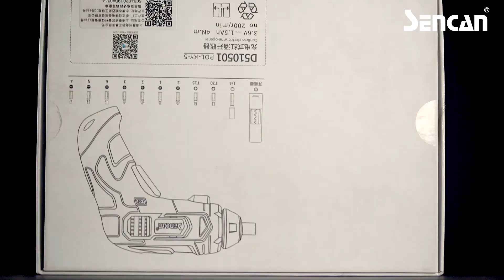2020 new amazing sencan 3.6V Li-ion screwdriver set D510501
SENCAN brand power tools established in 1993.We focus on professional power tools 27 years.Always listen to customers' need,try our best to satisfy the users' demand.What we want is just helping people to make their life better and better.